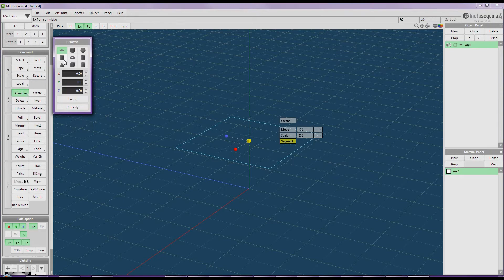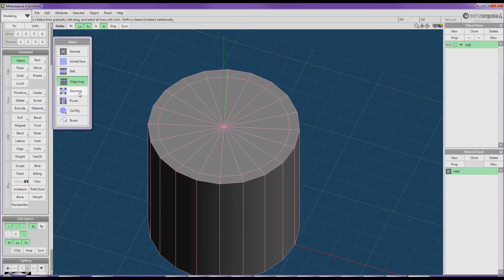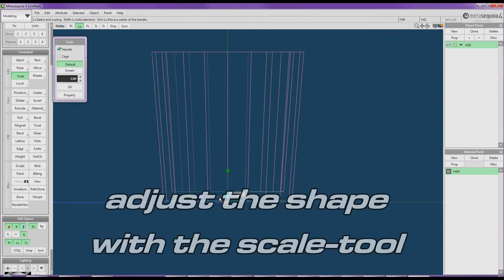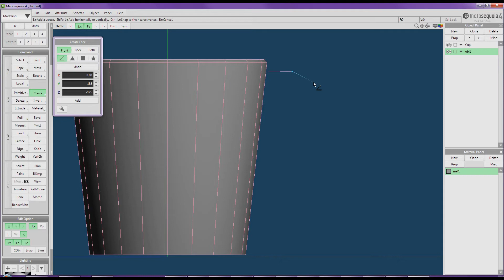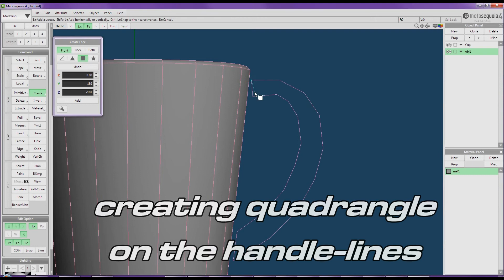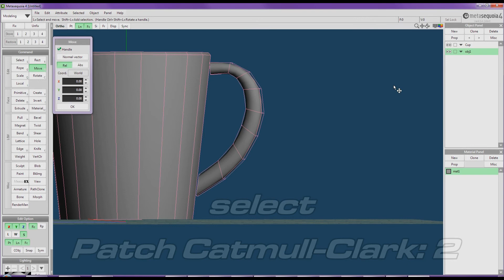【メタセコイア】 Metasequoia 4 to MMD Beginner Tutorial: Making a Cup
This is my first tut, its not professional, but I hope it will help you starting Metasequoia 4. I want to make a few more tuts in the future because i think there is a lack of Meta Tuts on youtube. This time there is no export to MMD because no one needs a cup ;)